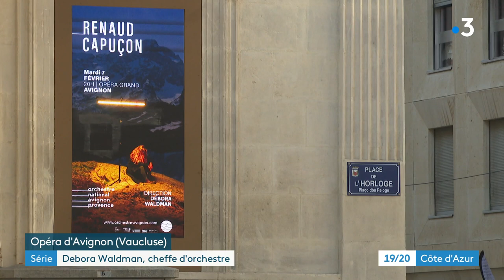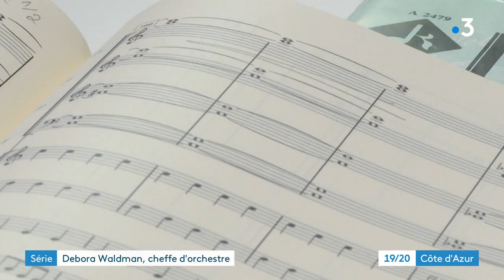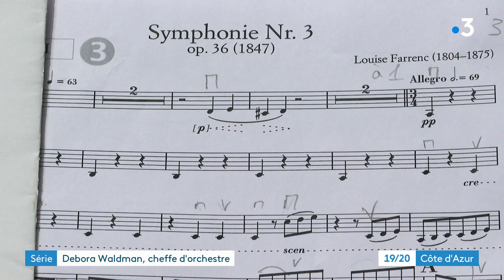Femmes de pouvoir : en Avignon, Debora Waldman, une des trois cheffes d'orchestre de France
A l'occasion du 8 mars, Journée de la femme, coup de projecteur sur quatre femmes de pouvoir en région PACA, dans des domaines très différents :  culture, économie, politique et sport.
Premier épisode avec une des professions les moins féminisées. Alors que garçons et filles suivent à parité l'enseignement dans les conservatoires ou les écoles de musique, seules trois femmes occupent en France un poste de cheffe d'orchestre. Rencontre avec Debora Waldman qui dirige l'Orchestre national Avignon-Provence depuis 3 ans.

Un reportage d'Aline Métais et Hugues Nicolas.